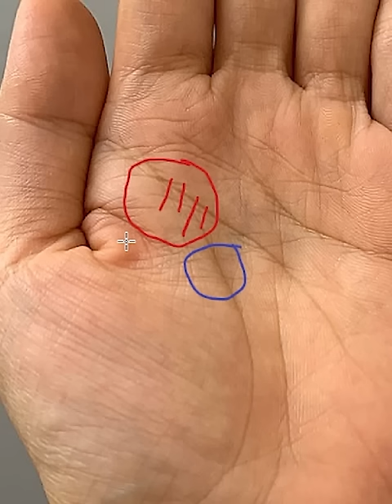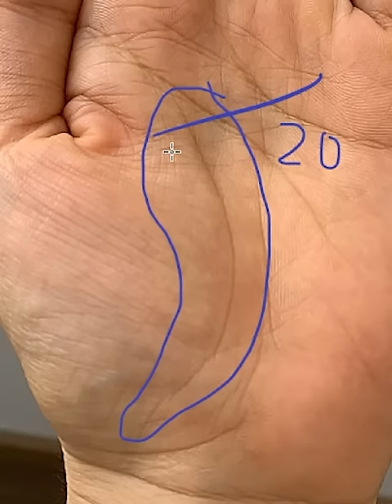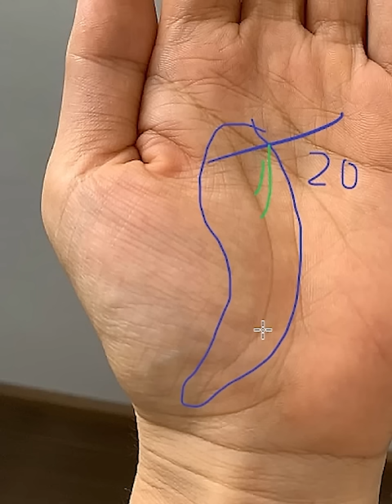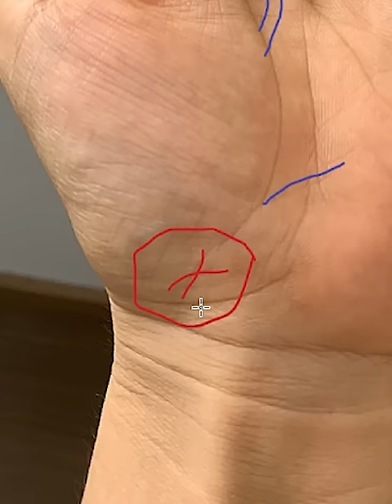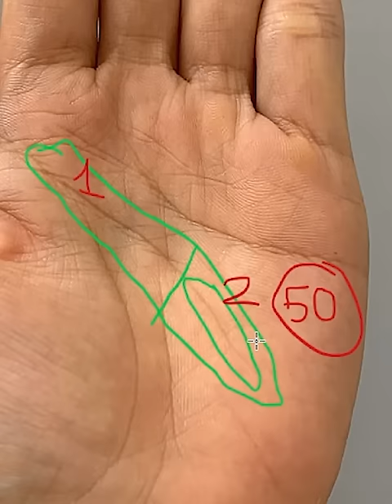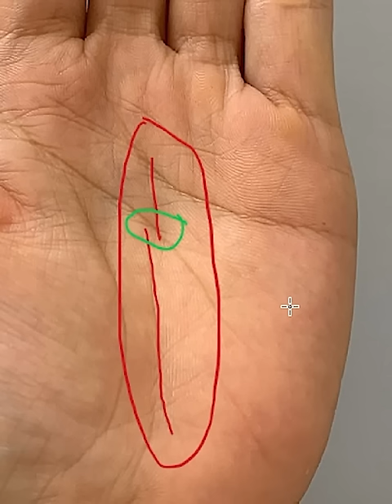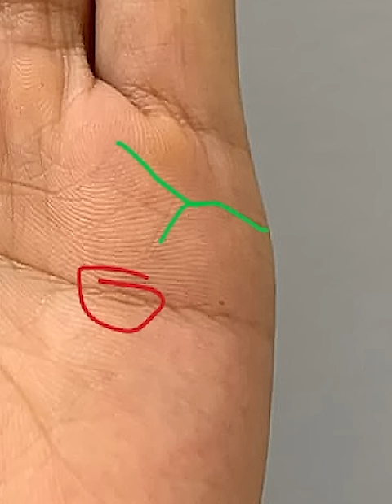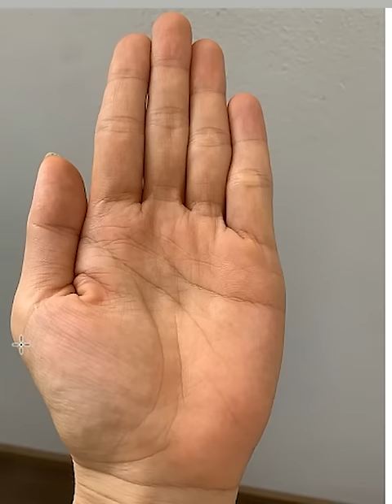Hạnh Phúc Cả Một Đời Khi Được Sở Hữu Bàn Tay Như Thế Này(Zalo:0766623979)